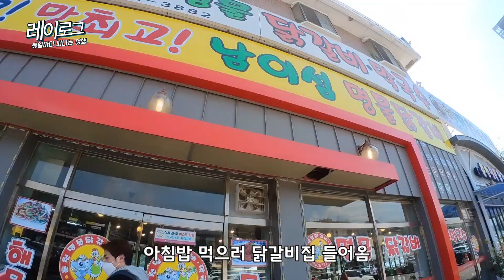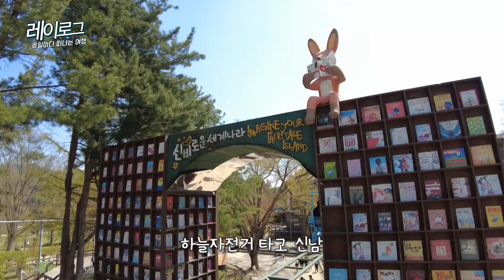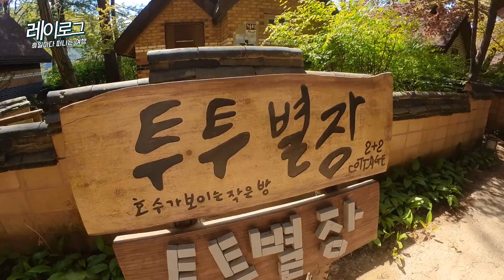가평여행vlog/ 남자친구와 남이섬에서 하루종일 구경다녔어요/남이섬 데이트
춘천닭갈비 먹방 00:21
나미나라 공화국 입국심사대 00:34
남이섬 배타러 입장 00:43
남이섬 도착 01:15
하늘자전거 01:35
달오름언덕 포토존02:21
레이픽 이쁜장면 인공폭포 02:50
종쳐요 03:31
깡타를 만나다 04:14
돌탑 쌓고 소원빌라는데 다람쥐 04:50
유니세프나눔열차 탑승 05:11
찐빵과 해물파전 05:55
토끼 근접촬영 (세젤귀) 06:28
당일치기 추천 여행지 가평 남이섬.

가평여행하면 가장 먼저 많은 분들이 추천하는곳 남이섬이에요.
오늘은 새로운 카메라 인스타360go2를 영상촬영에 사용했습니다.

아쉽게도 짚와이어는 탈 수 없었어요.
오전 11시에 남이섬 도착해보니 오후 4시까지 짚와이어가 마감이었습니다.
짚와이어를 이용하고 싶으신 분들께서는 오전 일찍 가는걸 추천드려요.
짚 와이어는 이용료 44000원에 남이섬 입장료 금액이 포함되어있습니다.
저희는 배를 타고 입장했어요.
남이섬 입장료는 성인 기준 1회 13000원입니다.
배는 약 30분 간격으로 운행됩니다.